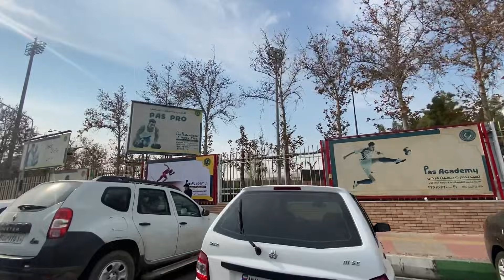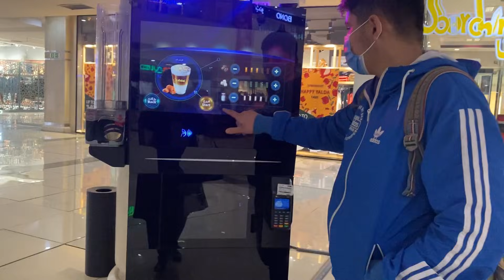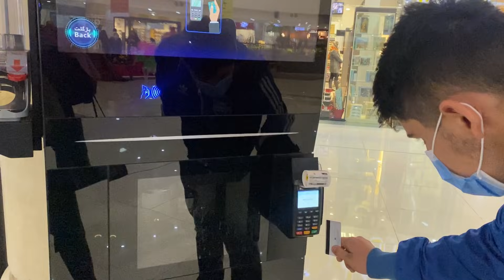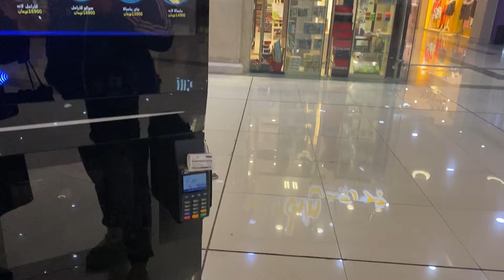ولاگ یلدا در خیابان های اکباتان ، گشت و گذار در تهران ، بستنی رولی خوشمزه و خرید لباس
سلام دوست های گلم با یه ولاگ از اکباتان در خدمتتونم امیدوارم خوشتون بیاد ❤️

دوستای عزیزم بهتون پیشنهاد میکنم کانال یوتیوبی داستان مادربزرگ ( داستان قدیمی واقعی مادربزرگم هست ) رو هم دنبال کنید ، در آینده هم قراره داستان های قدیمی واقعی دیگه ای براتون بزارم و از روزمرگی هامم براتون ویدیو بزارم پس به هیچ وج از دستش ندید لینکشو میزارم این پایین براتون 👇👇👇

ویدیو هایی که پیشنهاد میکنم ببینید ؛